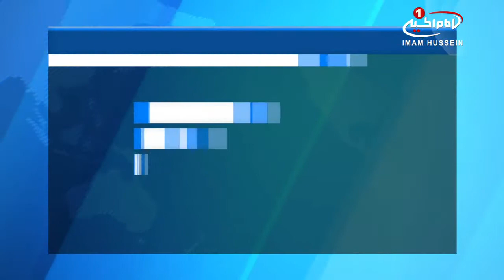برپایی عزای حسینی در مراکز مرتبط با مرجعیت شیعه، در کشورهای اروپایی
مراکز مرتبط با مرجعیت شیعه در کشورهای اروپایی، محل برگزاری مراسم عزاداری در ماه محرام الحرام به مناسبت شهادت حضرت سید الشهدا علیه السلام و اصحاب با وفای ایشان بودند.
به گزارش شیعه ویوزبه نقل از پایگاه اطلاع رسانی دفتر آیت الله العظمی شیرازی، در این مراسم ها خیل کثیر شیعیان و محبان اهل بیت علیهم السلام حضور یافتند و به اقامه عزا پرداختند.
همچنین مراسم شام غریبان حضرت اباعبدالله الحسین علیه السلام، در برخی از این مراکز برگزار شد و مجالس عزا تا سومین روز پس از شهادت امام حسین علیه السلام ادامه داشت.
حسینیه «الحوراء زینب» در کانادا؛ حسینیه حضرت «رسول اعظم» در سوئیس؛ حسینیه حضرت «سیدالشهدا» علیه السلام و حسینیه حضرت «رسول اعظم» ـ در سوئد؛ و مؤسسه «امام صادق» علیه السلام ـ در دانمارک از جمله موسسات و مراکز و حسینیه های مرتبط با مرجعیت شیعه هستند که می توان به آن ها اشاره کرد.